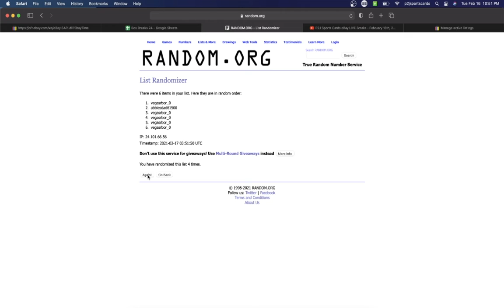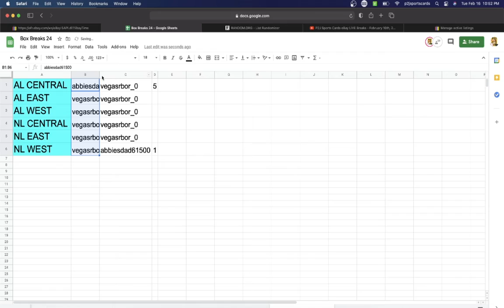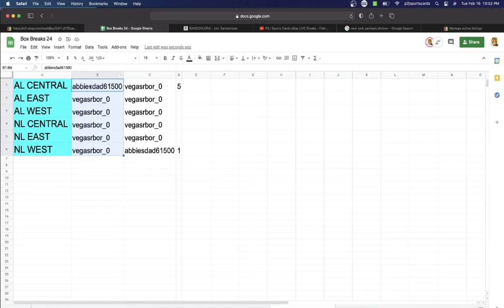Break #4371 2021 Topps Archives Signature Series Active Player Baseball Card Box Break